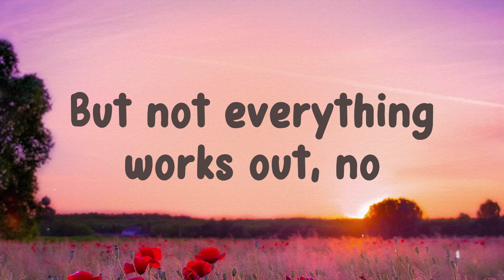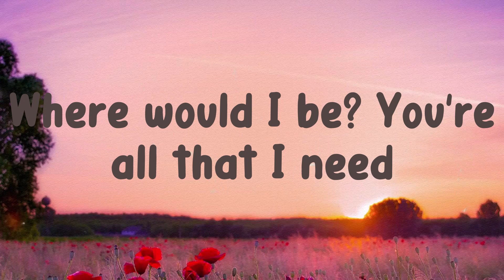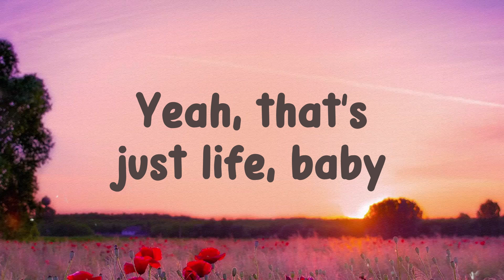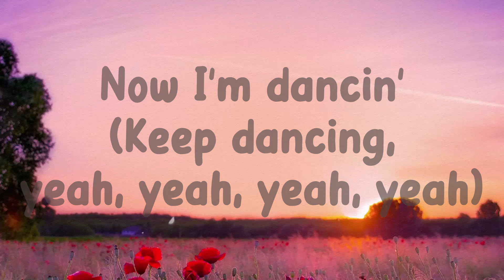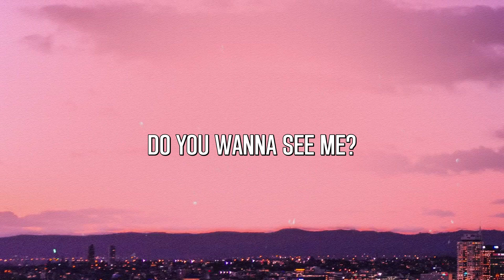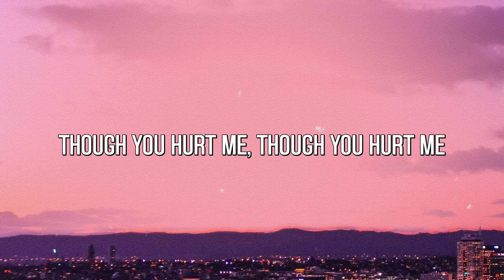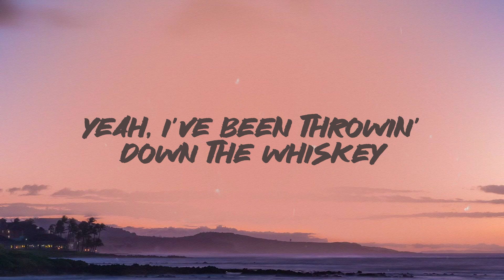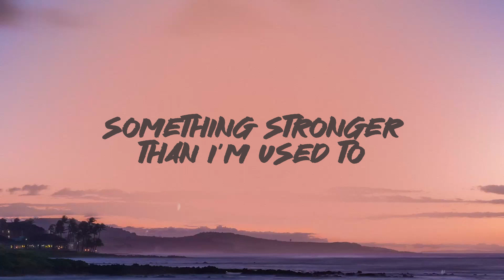Bam Bam - Camila Cabello [Lyric Music] 🗯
Bam Bam - Camila Cabello [Lyric Music] 🗯  Bam Bam - Camila Cabello [Lyric Music] 🗯